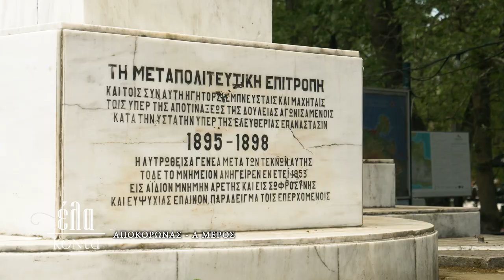EΛΑ ΚΟΝΤΑ στον Δήμο Αποκώρονα Χανίων Α΄ μέρος | Κυριακή 14/5 στις 17:50 trailer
Έλα κοντά στο Δήμο Αποκόρωνα, αυτήν την Κυριακή στις 17:50 στην ΚΡΗΤΗ TV.
Σε έναν από τους επτά δήμους της Περιφερειακής Ενότητας Χανίων, η εκπομπή "Έλα Κοντά" περιηγήθηκε, στα  πανέμορφα χωριά του Δήμου Αποκόρωνα για να σας αποδείξει άλλη μια φορά, πόσο υπέροχη είναι η Κρήτη μας... !
Η Αναστασία Μπιτζιλέου  ξεκινά με ένα νεραϊδοχώρι, τις Βρύσες! Ένα τοπίο μαγευτικό από πελώρια πλατάνια δίπλα σε γάργαρα νερά και τον Πολιτιστικό Σύλλογο Βρυσών να δίνει το παρόν, αλλά και τον Μανώλη Κονταρό να μιλά για το χωριό που γεννήθηκε παρέα με το  παραδοσιακό σύλλογο "ΑΚΡΙΤΕΣ" να μας ξεσηκώνουν!
Η εκπομπή συνεχίζει με το ιστορικό χωριό Βαφές, που βάφτηκε με αίμα για την λευτεριά της Κρήτης, ενώ τα γραφικά χωριά Εμπρόσνερος και Μάζα κλείνουν το Α΄ μέρος του Αποκόρωνα!
Πύργοι άλλης εποχής, Παλαιές Φάμπρικες, Ενετικά Μνημεία του 1325,  Σπήλαια, Φύση, Νερά, Αρχοντικά, Καμαρόσπιτα και Εκκλησιές, ζωντανεύουν στο νέο επεισόδιο του "Έλα Κοντά"!
Μη το χάσεις την Κυριακή στις 17:50 στην ΚΡΗΤΗ ΤV!